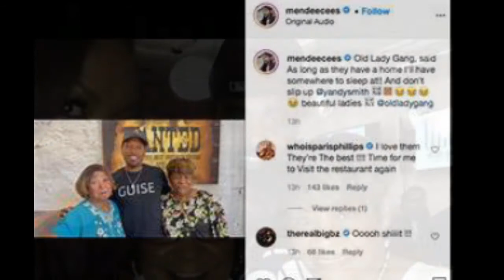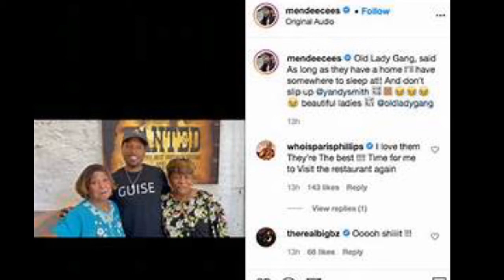RHOA Kandi Burruss Is Her Aunt, Aunt Bretha A Cougar At Large???